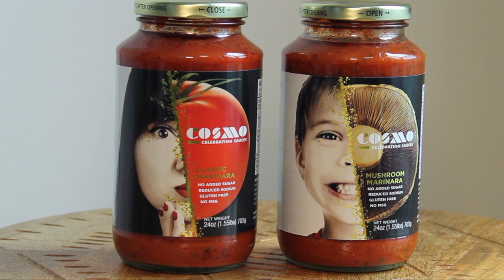Cosmo Celebration Sauces for SBDC Oregon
Video clip for Cosmo Salibello and his project Cosmo Celebration Suaces!